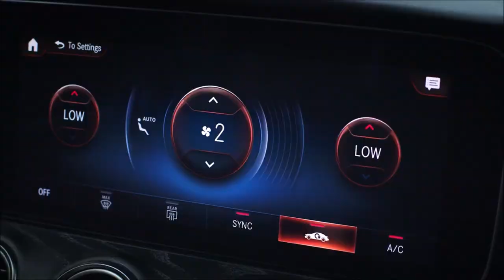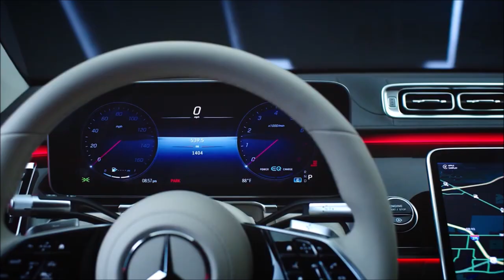Mercedes-Benz Noble Music, For Three Noble Stars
Mercedes-Benz Noble Music, For Three Noble Stars ,, Music :  Johann Sebastian Bach - Orchestral Suite No. 3 in D Major, BWV 1068  V. Gigue2 ,,,
Three Noble Stars  = 2021 Mercedes-Benz E-Class Facelift,2021 Mercedes-Benz S-Class And Mercedes-Benz 2022 CLS-Class Facelift
  TA : Mercedes-Benz,2022,2021,CLS Class,CLS63 AMG,CLS550,CLS350,CLS500,CLS Coupé,CLS Shooting Brake,CLS 63 AMG Shooting Brake,CLS 350 Shooting Brake,CLS 500 Shooting Brake,CLS 250 CDI,Mercedes Benz CLS 63 AMG,4Matic ,TV AD,history,Advertisting,Commercial,Luxury,CLS 400,Interior,Exterior,Road,Driving,
CLS 400 d 4MATIC,CLS 350 d 4MATIC,CLS 450 4MATIC ,driving scenes,Mercedes-AMG CLS Coupe Edition 1,CLS 300 d 4MATIC,Mercedes-Benz Music Video,2021 Mercedes-Benz E-Class Facelift Music Video
Convertible,Coupe,,S-Model,Advertisting,Commercial Review Interior Sound Exterior Infotainment
 world premiere of the new S-Class 2021,Mercedes-Benz Music Video
 S580e,S500,S 450 4MATIC,S 500 4MATIC,S 350d,S350 4MATIC,S 400d 4MATIC ,Pretty Girl, Sexy, Beautiful, Sweet woman,Model,Mercedes-Benz Road Girl,2021,2022,2023